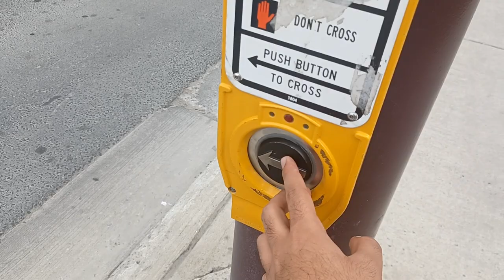How to Cross the Road in Canada and Follow Traffic Lights as a Pedestrian? | Canadian Life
How to Cross the Road in Canada and Follow Traffic Lights as a Pedestrian?

Walking and crossing roads as a pedestrian is an essential part of daily life in Canada. Understanding and following the traffic rules and signals is crucial for ensuring your safety and the safety of others on the road. This article aims to provide a comprehensive guide on how to cross the road in Canada and navigate traffic lights as a pedestrian.

Understanding the Rules

Importance of Traffic Rules

Traffic rules are designed to maintain order and safety on the roads. Following these rules is of utmost importance to prevent accidents and ensure the smooth flow of traffic. As a pedestrian, it's vital to familiarize yourself with the specific traffic laws in Canada.

Overview of Canadian Traffic Laws

In Canada, pedestrians have certain rights and responsibilities while crossing the road. They must adhere to traffic signals and yield to vehicles when necessary. It's essential to know the key regulations and understand how they apply to your safety as a pedestrian.

Crosswalks

Identifying Crosswalks

Crosswalks are designated areas for pedestrians to cross the road safely. They are marked with painted lines or zebra stripes. Look for these markings before attempting to cross a street. Crosswalks are often located at intersections or mid-blocks and are accompanied by traffic lights or stop signs.
Thanks